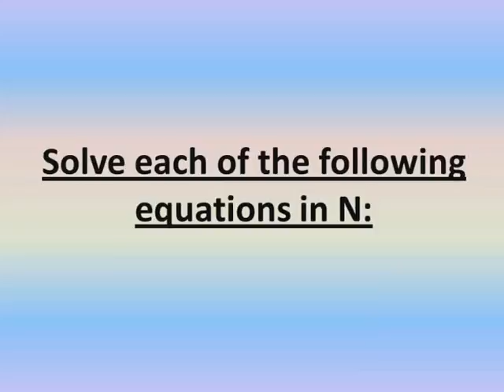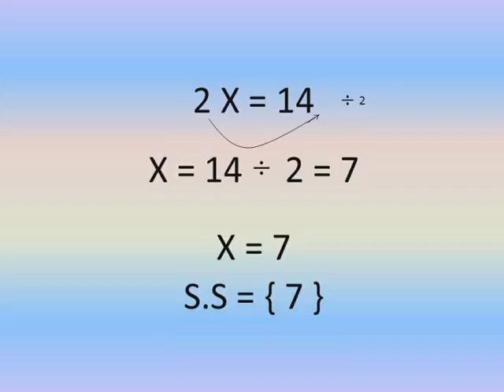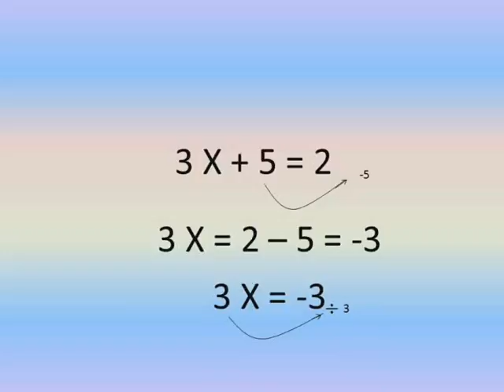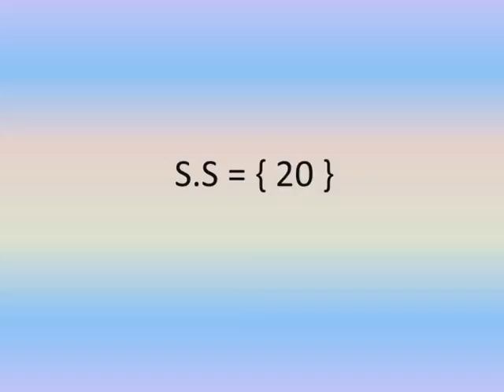primary 6 math lessons second term unit 2 solving equations شرح رياضيات لغات الصف السادس الابتدائى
شرح دروس ماس الصف السادس الابتدائى الترم الثاني حل المعادلات الوحدة الثانية